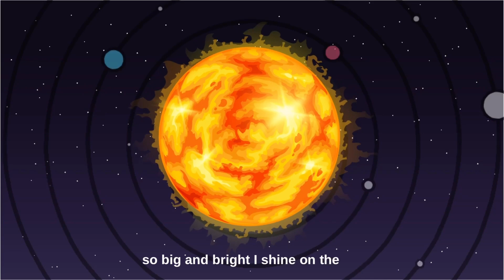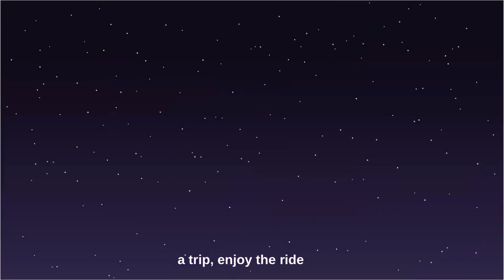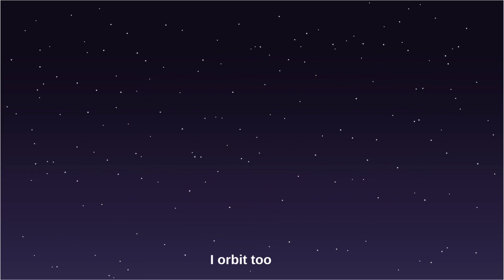Let’s sing the solar system song |￼A-Z solar system | Educational space video for kids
🚀 A to Z Solar System Adventure! 🌞
Let’s sing, learn, and explore the magical world of space – from A to Z! In this fun and educational space video, kids will discover the alphabet with solar system words, planets, and space objects.

🎵 Let’s sing the Solar System Song together!
Learn planet names, space vocabulary, and exciting facts — all while dancing and singing with colorful animations!

🔤 A is for Astronaut, B is for Black Hole, C is for Comet… and so much more!
Perfect for toddlers, preschoolers, and young space explorers.

💫 What kids will learn:
✅ ABCs (Alphabet)
✅ Names of planets & space objects
✅ Fun space facts
✅ Listening and memory skills

📚 Great for classroom, homeschooling, or screen time learning fun!